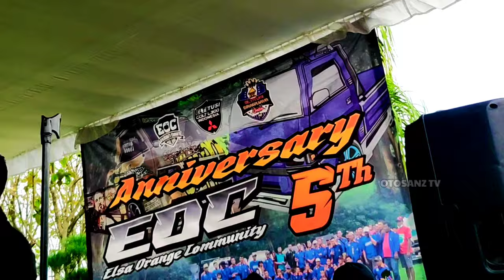TRAGA LAMPUNG SPECIAL MEMPESONA - MODIFIKASI ISUZU TRAGA LAMPUNG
Otosanz Tv adalah Channel Otomotif
berisi aneka informasi kendaraan
aneka modifikasi spektakuler dan lain-lain

traga bak tinggi,traga bak kayu,modif traga 2021,traga modif minimalis,